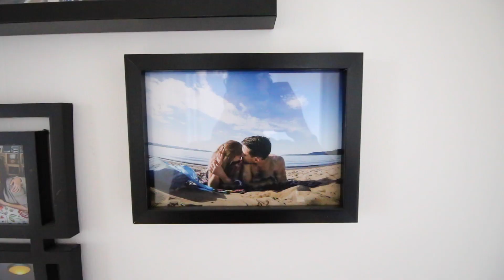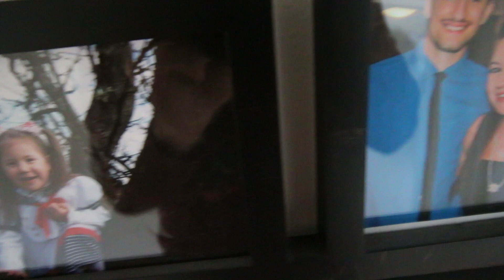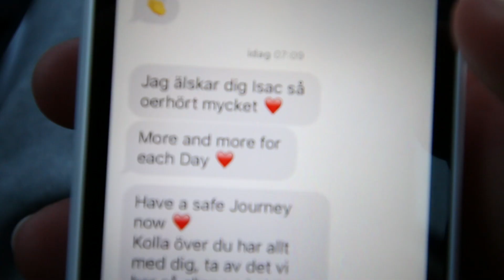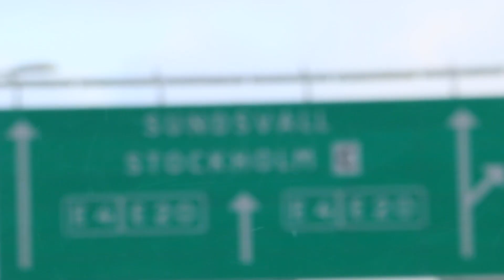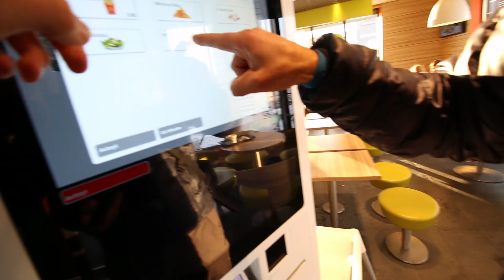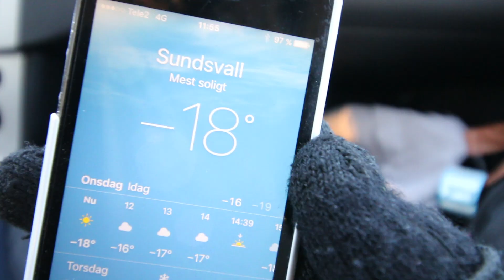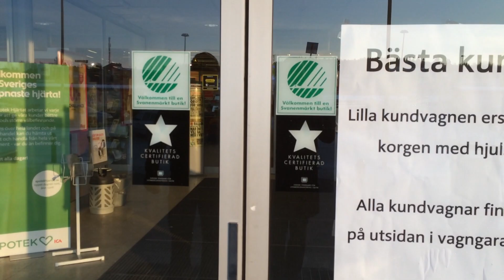VLOG #1: Moving to Sundsvall (HD)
A new year, a new town, a new job.
This is the beginning of something  special, so I wanted to try and vlog about my 2016, as a challenge for myself as a filmmaker - and so that Lendsy can follow me in my everyday life, now that we're some 540 kilometers from each other.
Mahal kita babes!

Songs by:
Jason Farnham - Everyday
Killabyte - Our Story, provided by NCS